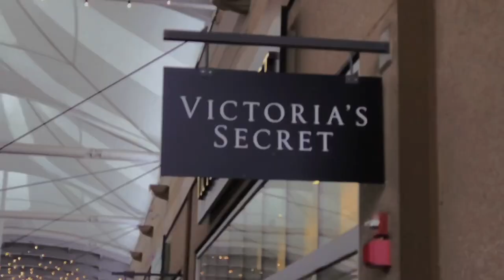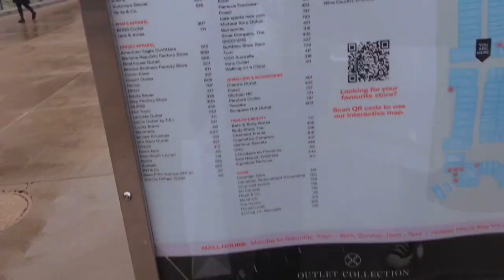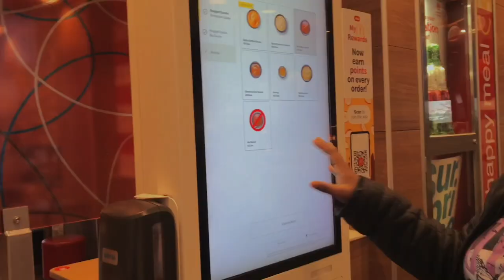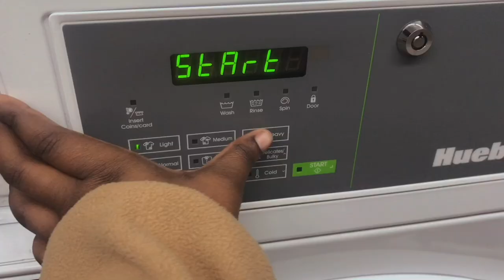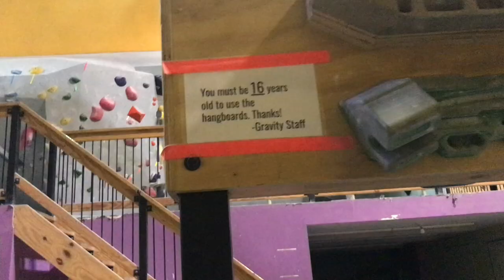vlog: days in my life in Canada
Want to get good and non-copyrighted music on any content you are making? Use Thematic with a large range of great music for any piece of content. Click the link below to begin.

FAQ
ethnicity? → Nigerian

cameras? → iPhone 7 plus

I'm a girl(obvi) that makes videos just for the fun of it but has gotten motivated because of her haters!!

Stay positive!
Luv u, Anita